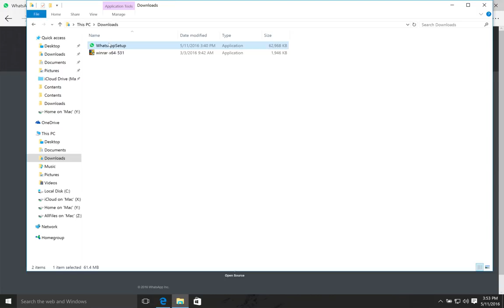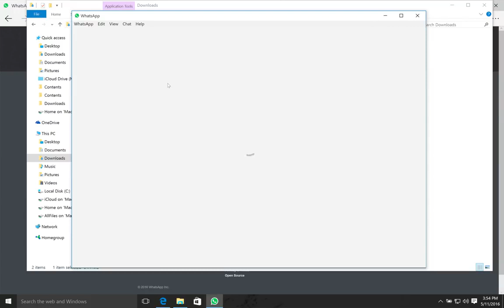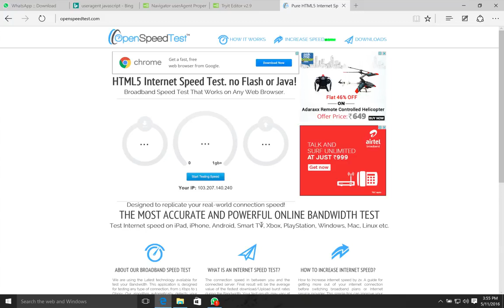How to install WhatsApp for Windows 10